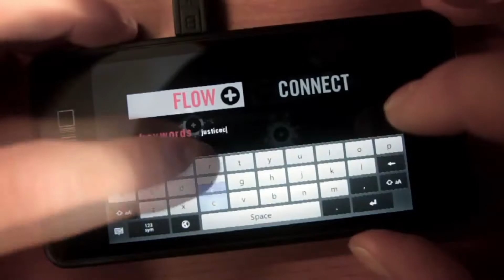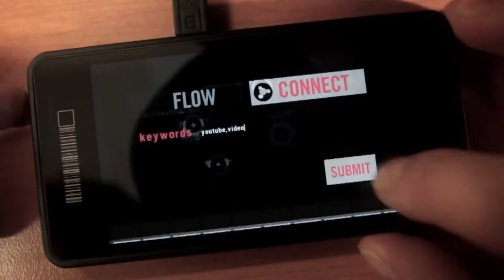Twitter BlackBerry 10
Twitter Visualization base on Trending Flow in BlackBerry 10. and follow